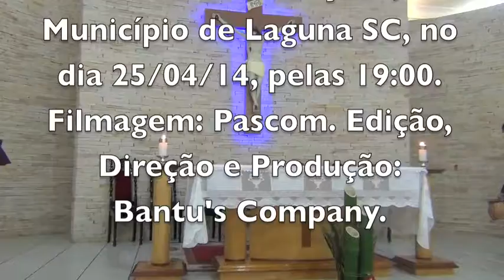O NOME QUE SALVA O HOMEM - CABEÇUDA